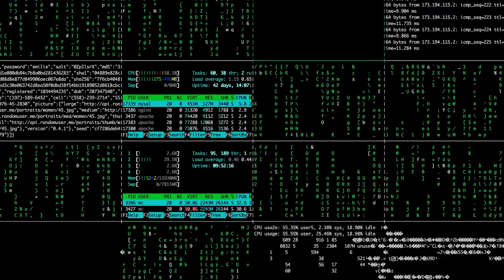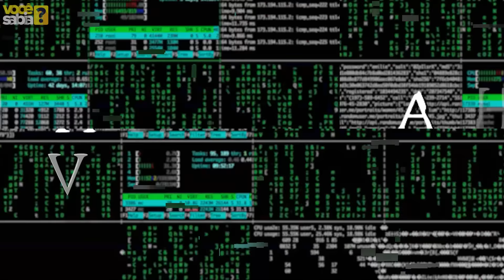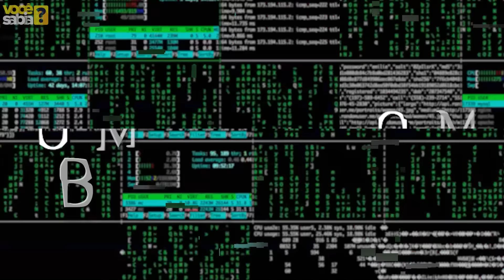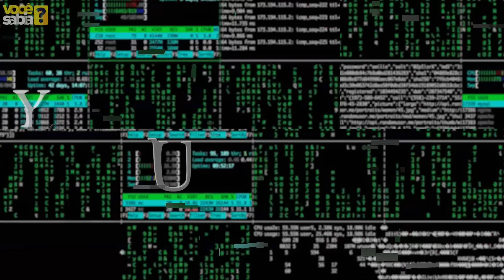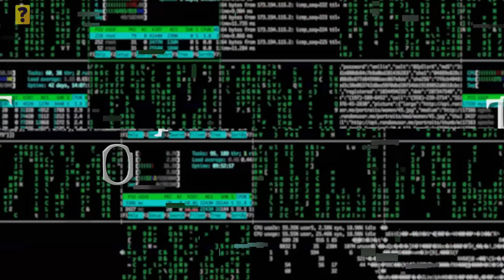FALHAS NA MATRIX - Vivemos em uma Simulação??